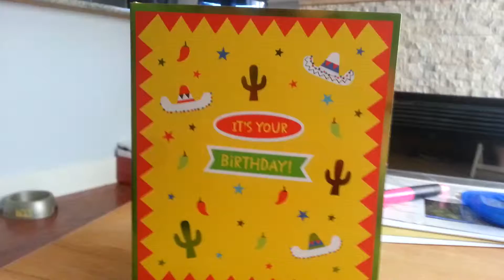Birthday card - ¡Olé!